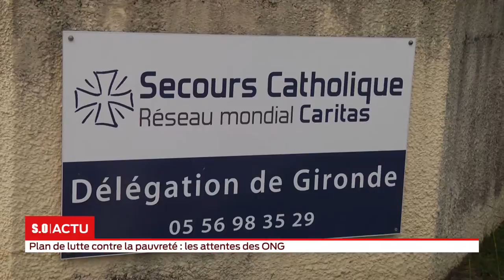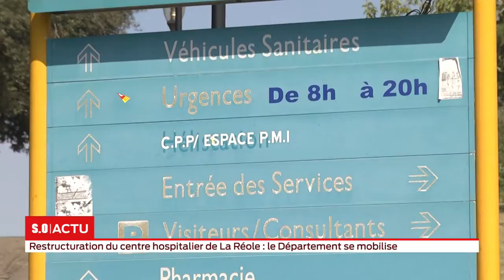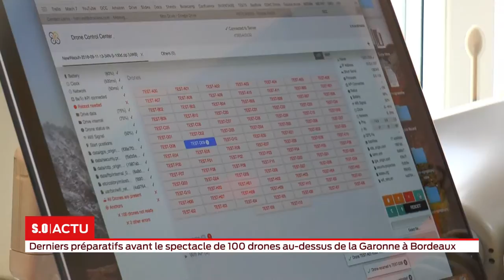La grande édition Mercredi 12 septembre